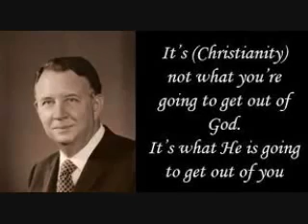Ten Shekels And A Shirt by Paris Reidhead [sermon]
Open Bible Baptist Church is a King James Bible believing church in Sydney Australia. We still sing the old fashioned hymns and having preaching from the Bible!

Our church began in Sydney in 2001 after a group of saved Bible believing baptists came together and desired to have a church that truly believed and taught the King James 1611 Bible is the word of God. They grew weary and tired of being in churches that just used the KJV and claimed they believed it only to have the pastors and teachers claim later that it had errors and contradictions.

The group then sought out a pastor and meeting place. In a short time God provided both! The group contacted and visited Pastor John Wheat in Queanbeyan NSW who believed the Bible and had started a Bible believing Baptist church there. After this group of believers shared their heart and vision God called Pastor John Wheat to Sydney to help establish the church there. Pastor Wheat turned the church in Queanbeyan over to a young man he had trained in the ministry and moved to Sydney to found Open Bible Baptist Church.